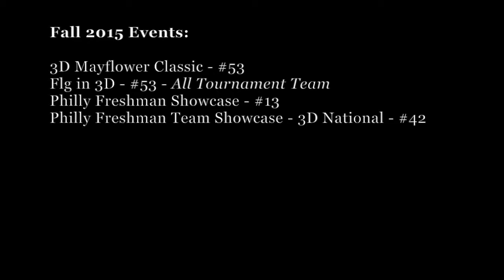Tucker Sheehan - Fall 2015 Highlights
Tucker Sheehan - 3D New England 2019 / Pomfret School 2019 | Fall 2015 Highlights